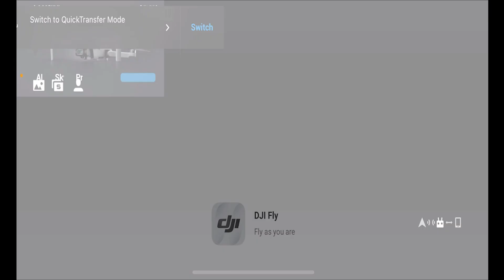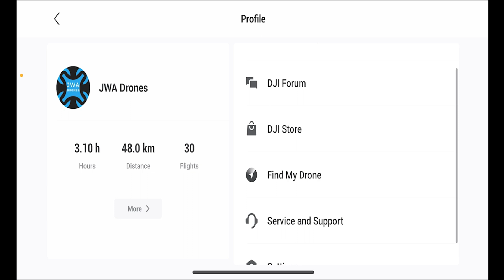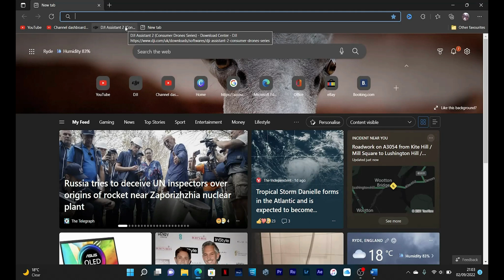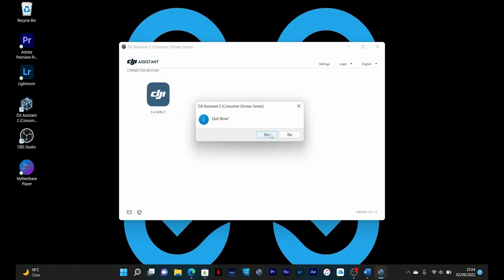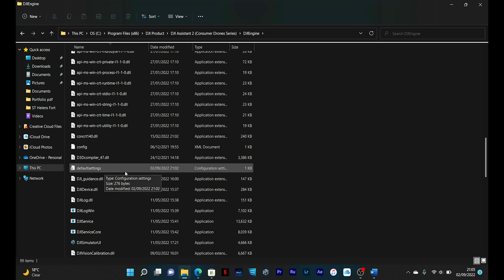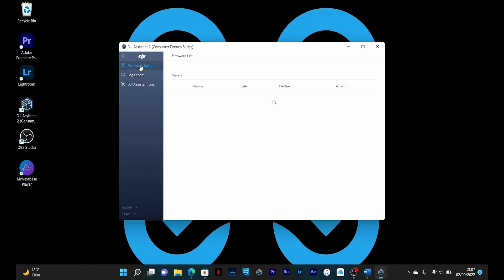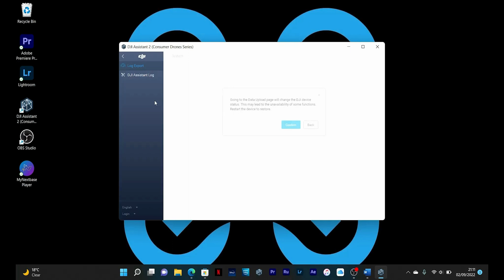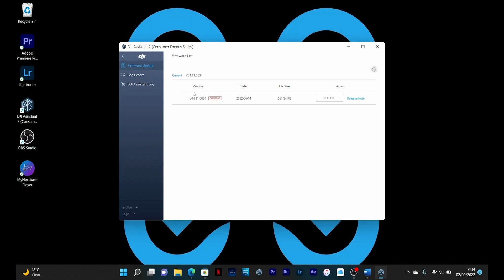DJI Mini 2 FIRMWARE UPDATE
Today we look at both ways of upgrading your firmware on a DJI Mini 2. I will also tell you how to unlock the missing firmware button.